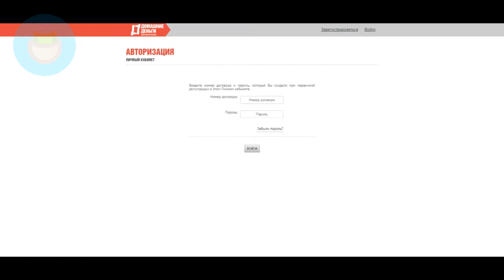youtube video #-2gE-PVXwYw